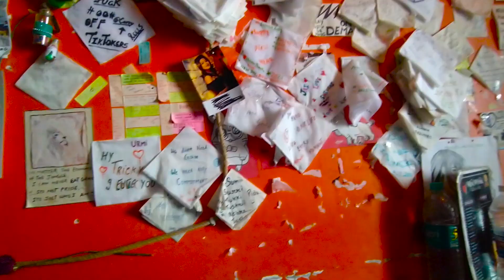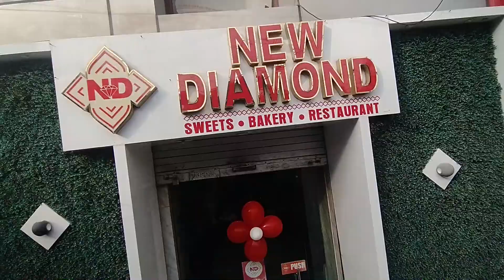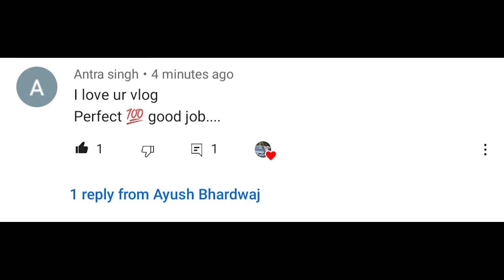Sanjauli mai aakr CHINESE PARATHA ni khaya to Sanjauli aai he kyu ? 🙄😋 || Ayush Bhardwaj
Also ''COMMENT'' if you want to suggest something or Appreciate.